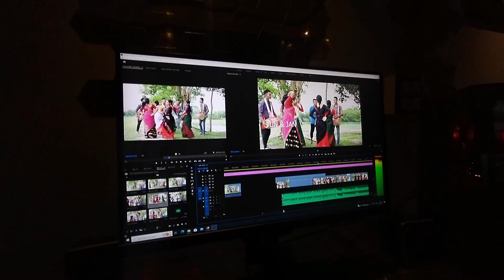New Shortfilm Jun Aru Jan Editing Soli asa ♥️ || Edit Kot Korisu moi ?🐼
💓💓💓Bastab Travel,Food and Culture💓💓💓